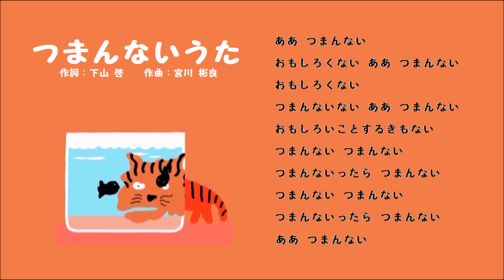つまんないうた（ピアノ譜MIDI）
きのうに続いて今日も短いけど、めっちゃ濃ゆい曲。クインテットの狂気と恐れられた「つまんないうた」です。楽譜はきのうと同じクインテットピアノアルバムの３から。

リズムがちょっとすっきりしなくて、またしてもアチコチ三連符にとっかえたので、短くて楽～♪とはいきませんでした＾＾；  速さもいろいろ悩んだんだけど、コレでよかったのか、あんまり自信ないや。でも楽しい感じになったので満足です♪

うちの子たちも今でもときどき歌ってます。誰かが「つまんない」って呟くとオモムロに歌い始めるって言う。大人になってもきっと歌うのに違いないです。子どものころに覚えた歌ってそういうものですよね(≧◇≦)

歌詞カード、文字部分にバリがあって汚いけど、「つまんない歌」なので、そのままにしてみました。いっぱい絵を借りようか迷ったものの、こんな内容なんでアッサリめに。

ピアノ譜MIDIぜ～んぶ！